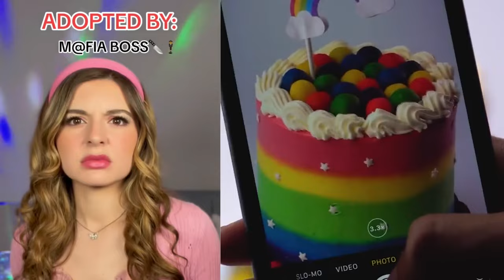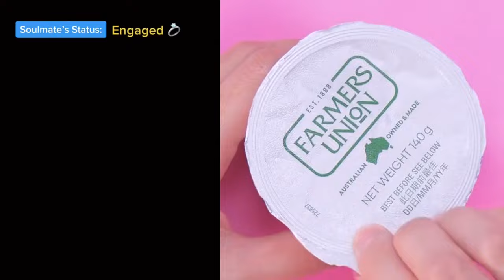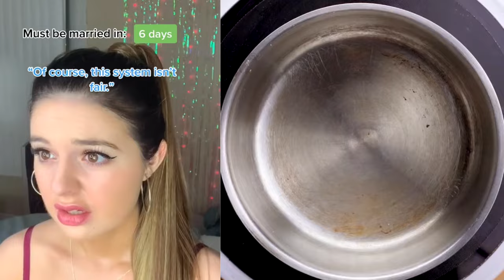🏆🎄 Text To Speech 🍍❇️ ASMR Cake Storytime @Brianna Mizura | Tiktok Compilations 2024 #106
All Slime Content is licensed by FeelGoodMedia LLP
Hello friends!
Welcome!